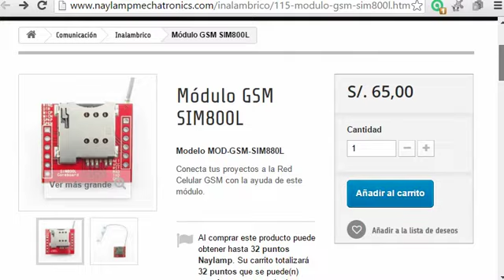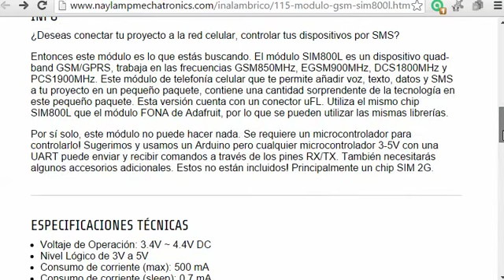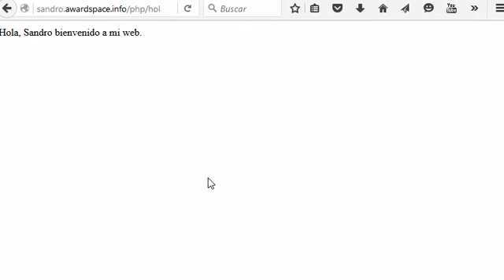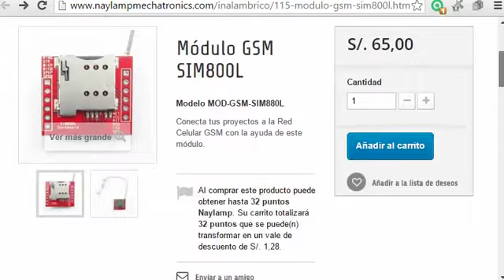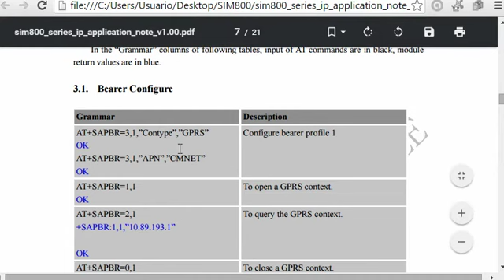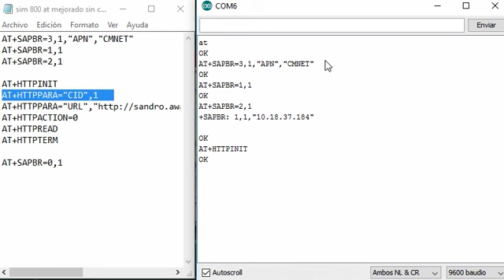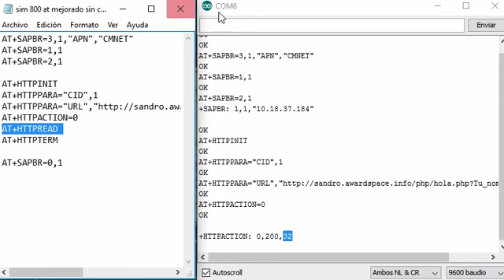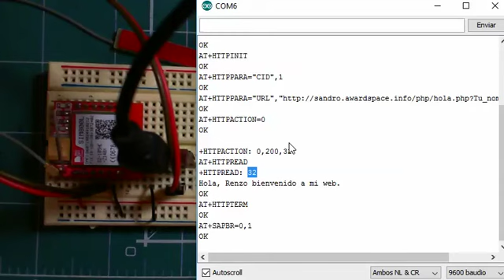GSM SIM800L AT HTTP GET requests